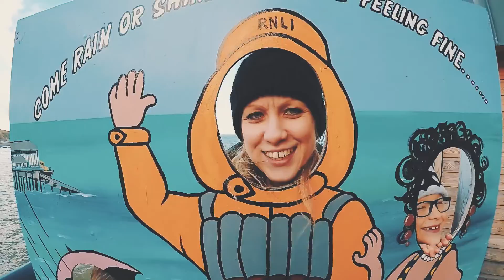Cromer Beach, Norfolk - GoPro Hero 5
We have had to make a lot of big life decisions lately and this trip was the second part of that…..

We were on the look out for somewhere we wanted to live and although we haven’t found ‘The House’ yet, we have narrowed down our searches to specific locations now, which we never thought we would get to.

Having never been to or knew about Norwich, we did some research and also called upon people we knew to offer advice.

After visiting the area for the weekend we now have our heart set on moving that way.

This little trip to the beach was a much needed break from all the seriousness of our lives lately… It was amazing just to step back and completely throw ourselves to our kids for the afternoon… Despite the wet socks and jeans it was just what we all needed :)

A massive big thanks to Ruth from Rock ’N’ Roller Baby for all of her help and advice, without it we would probably have had no clue about to where to go during our time in Norfolk, so thank you :)

ME //

HANNAH //

RUTH - ROCK ’N’ ROLLER BABY //

TUNE //